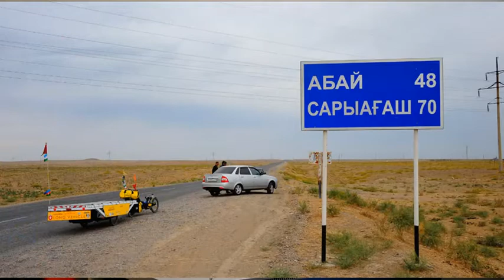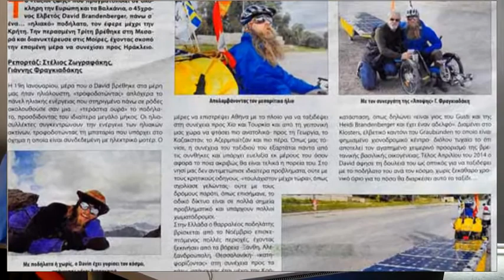Talk about travelling and slow travel at Lincoln University, NZ.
David Fisher, Phd of Lincoln University, New Zealand, is interviewing the solar pioneer David Brandenberger (Switzerland) about travelling and slow travel in particular. Heaps of photos visually underline the answers to this talk. The original recording is owned by Lincoln University, NZ. The additional photos, films and music is owned by David Brandenberger.